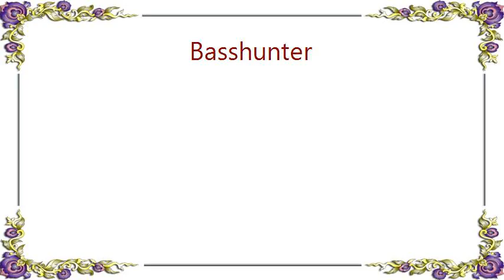Basshunter - Russia Privet Lyrics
[Lyrics Basshunter - Russia Privet]
Bass!
[music]
A, yeah
You grow
You're scared
A, yeah
Let's shake
[music]

Privjet Russia
[music]
Russia,

[music]
Base!
[music]
Privjet Russia
[music]